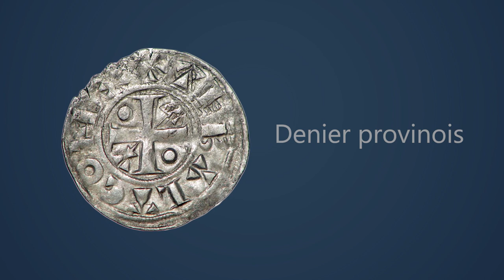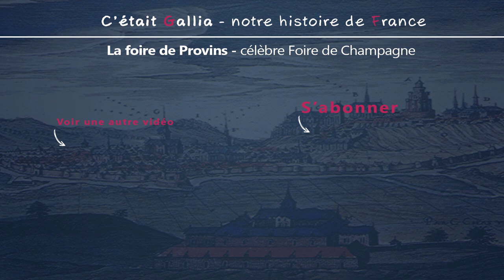Provins : célèbre foire de Champagne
Pour me soutenir, cliquez sur un des liens suivants

Dès 802, la ville de Provins était le centre d’un comté, un lieu important puisque Charlemagne y envoyait ses Missi Dominici, le comte de Paris et l’abbé de Saint Denis, personnages ô combien éminents.

En 996, alors sous le règne de Hugues Capet, on découvrit au pied de la Ville-Haute de Provins les reliques de Saint Ayoul. A partir de cette découverte, le marais fut asséché et de nombreux édifices religieux furent construits. A cette époque naquit les comtes de Vermandois d’où allaient être issue la branche des comtes de Champagne.

Dès l’an mille, les comtes de Champagne comprirent très vite l’importance du commerce à longue distance et utilisèrent la situation géographique de la région comme une force. Provins était le passage incontournable de marchands provenant de toute l’Europe, la ville était au carrefour de Byzance, de l’Afrique, de l’orient, de l’Europe du Nord... 9 routes principales et 11 secondaires alimentaient les principaux pays marchands du monde. Provins atteint l’apogée de sa gloire au XII et au XIIIème siècle. Deux fois par an, la ville devenait un des hauts lieux du commerce européen, ’elle frappa sa propre monnaie “le denier provinois” reconnu bien au delà des frontières du royaume. Thibaud, comte de Champagne partit en croisade en 1239, rapporta la rose de Damas qui une fois croisée, excusez le jeu de mot, se diffusera dans toute l’Europe.

A Provins, on ne vendait pas de produits au détail, ces petites transactions étaient réservées aux marchés, on y vendait des produits en gros venant de partout, des draps, des fourrures, des vins, des teintures etc.   par sa situation géographiques certes mais aussi grâce à la protection que les ducs accordaient aux marchands, sur les routes parfois peu sûres, avoir la garantie d’arriver à bon port était un atout non négligeable. Une fois sur place, les marchands pouvaient compter sur la protection des gardes de foires pour assurer leur sécurité. Le succès économique de Provins était aussi dû au fait que les ducs exigeaient le paiement des droits de vente, présidaient aux contrats et réglaient les litiges. Tout était pensé pour développer considérablement le commerce. L’industrie du drap allaient aussi faire le succès économique de la ville dans toute l’Europe.

L’économie fut l’élément important de la foire de Provins mais la fête ne l’était pas moins. Dans une cohue humaine, propre à n’importe quelle foire, les spectacles de musique et les jongleries des trouvères rythmaient les journées, la foire était aussi un lieu de rencontre qui permettaient, entre autres échanges commerciaux, de faire avancer des idées. Au fil des siècles, la Champagne sera très influente dans le domaine de la littérature, de l’art et du goût. Dans la deuxième moitié du XIIIème siècle, les foires de Flandres et de la Vallée du Rhin, commençaient à faire concurrence aux Foires de Champagne. Un déclin économique s’annonçait.

Pour contrecarrer ce déclin annoncé, en 1281, le maire de Provins Guillaume Pentecôte est obligé d’allonger d’une heure la journée de travail, une révolte, dans laquelle il trouva la mort, se déclencha. La ville déclinait et perdait de ses richesses, de plus l’héritière, Jeanne de Navarre, épousa Philippe IV ainsi à sa mort, la Champagne fut rattachée au domaine royal.

Les foires de Champagnes ne connaissaient plus l’éclat d’antan, plusieurs raisons expliquaient cet inexorable phénomène : les routes de commerce ne passaient plus par Provins, elles se dirigeaient vers les Alpes et le détroit de Gibraltar mais aussi les guerres de religion, les épidémies et l’abolition des privilèges accordés aux marchands sonneront le glas de cette abondance. La foire de Provins, comme toutes celles de Champagne, connurent  la richesse pendant des siècles mais cette aisance économique s’achèvera progressivement au cours du XIVème siècle.